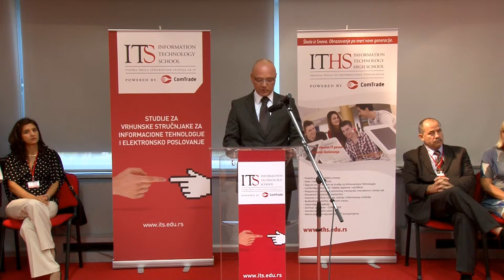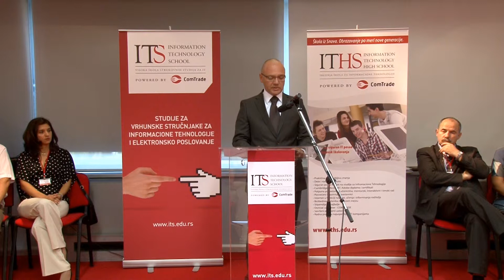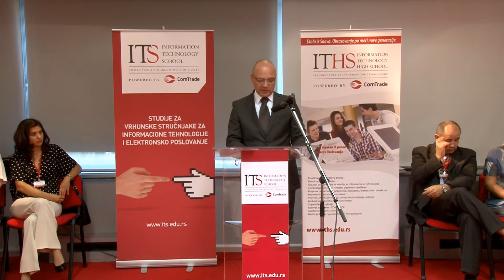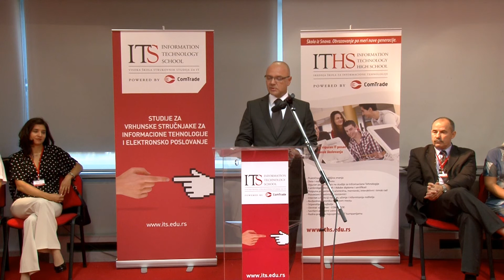Prvi dan ITHS-a - govor prof. dr Valentina Kuleta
Prvog septembra 2011. zvanično je počela sa radom prva srednja škola za informacione tehnologije u Srbiji, ITHS. Tim povodom, održan je svečani prijem prve generacije učenika. Događaju je prisustvovalo 45 učenika koji će svoju budućost graditi u oblasti informacionih tehnologija.
Direktor škole prof. dr Valentin Kuleto obratio se učenicima i poželeo im dobrodošlicu.